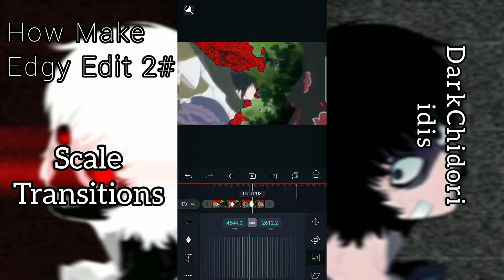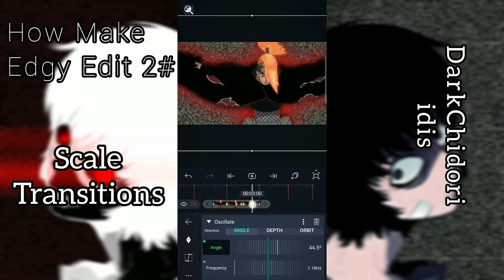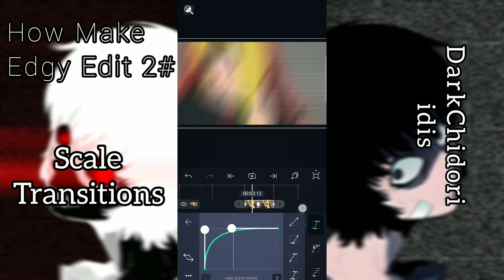How Make Edgy Edit 2# - Transitions - [Alight Motion Tutorial]/[Edits Project]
alight motion tutorial amv
Edgy edit tutorial alight motion
alight motion presets
How make edit alight motion
alight motion video editing tamilalight motion shake effect status editing
Edgy scale alight motion